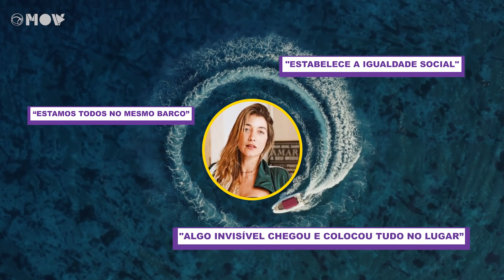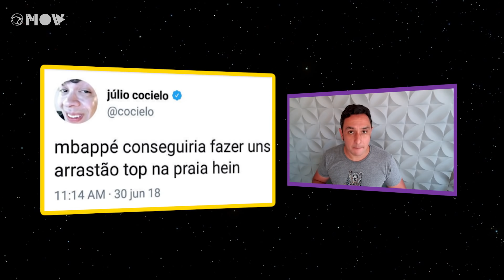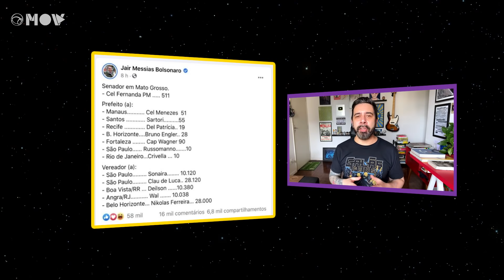O print é eterno: apagar um fora nas redes é pior? | @GalasFeios no Mundo Cômico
Seja um comentário antigo fora de contexto ou uma pisada na bola mais recente, às vezes deletar a publicação não resolve: se o print já está correndo solto pela internet, tarde demais. No Mundo Cômico, os @GalasFeios falam de celebridades que se deram mal por causa de prints muito bem tirados. Assista!